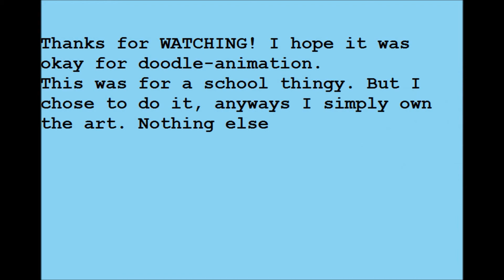Flight -School animation-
We didn't have to do this but I wanted to do it xD
This is just about flight, Lift, thrust, drag, and weight.